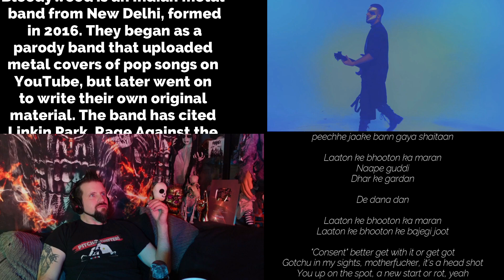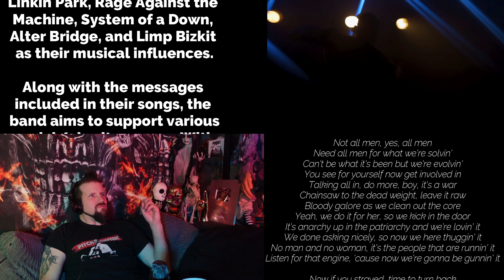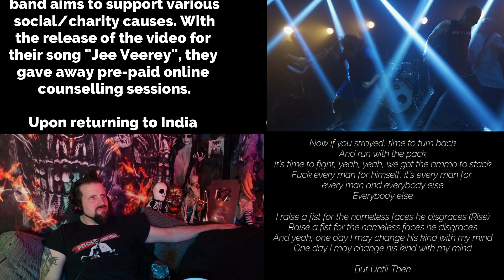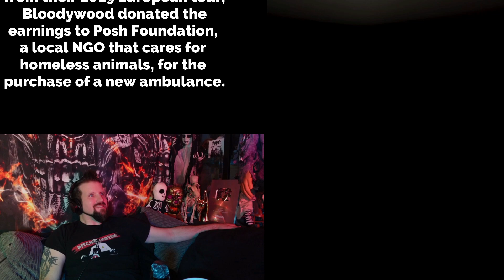Bloodywood "Dana Dan" - A Musician Reacts